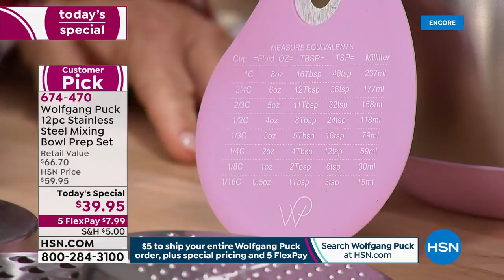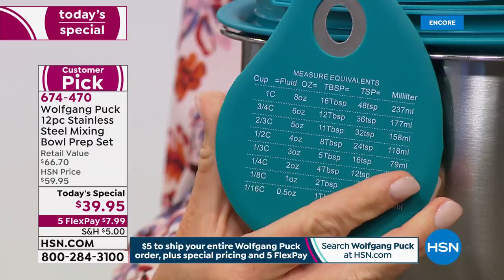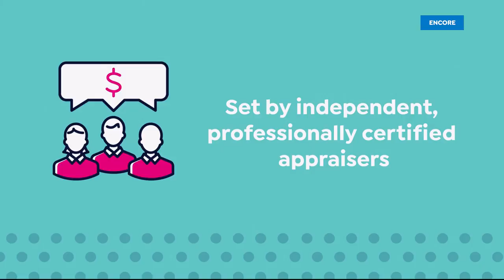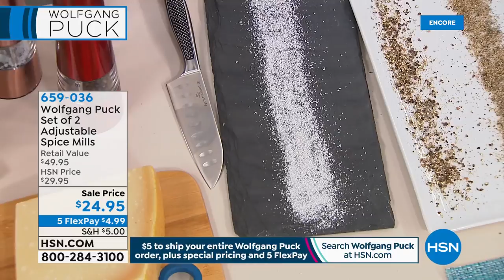HSN | Chef Wolfgang Puck Anniversary 08.19.2019 - 03 AM